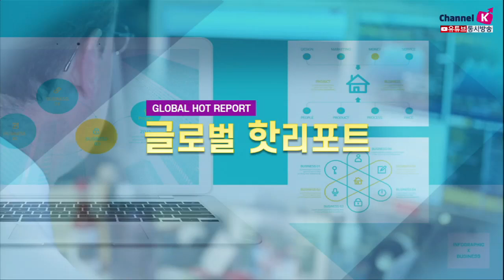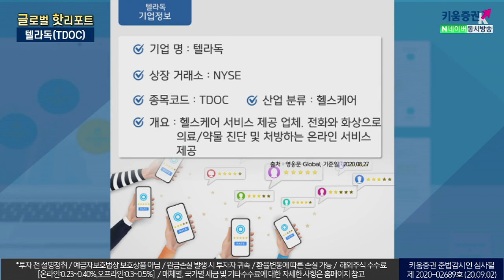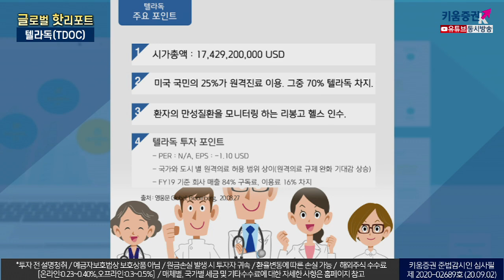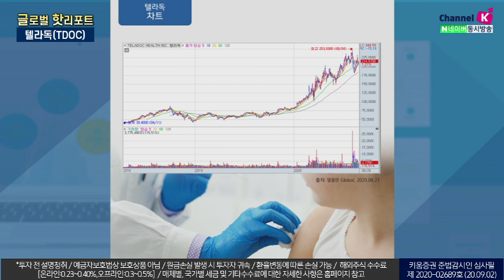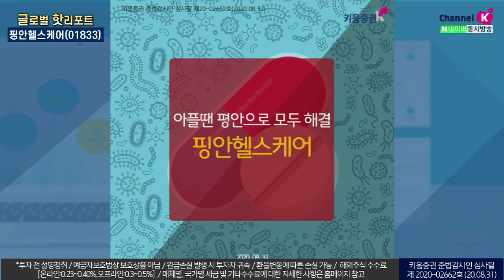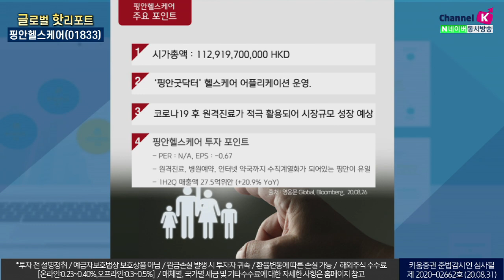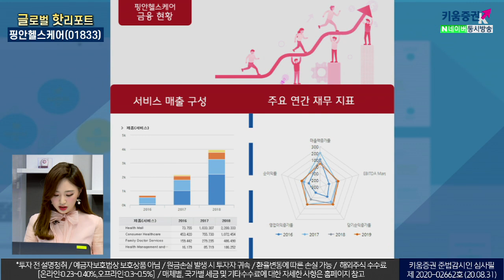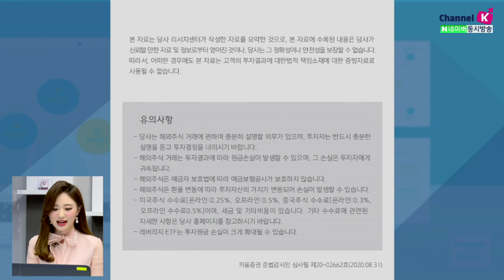달러로 글로벌 헬스케어에 투자하는 방법! 텔라독&핑안헬스케어 (글로벌핫리포트/20.09.11)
「구독」과 「좋아요」 눌러주세요~​